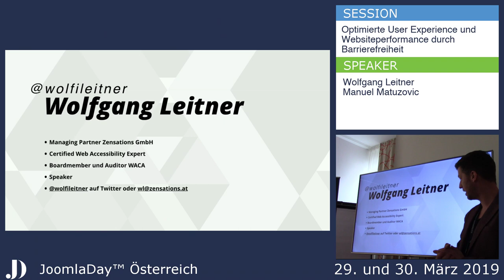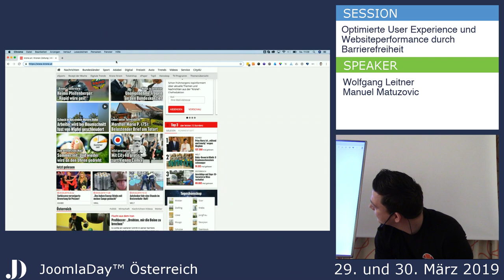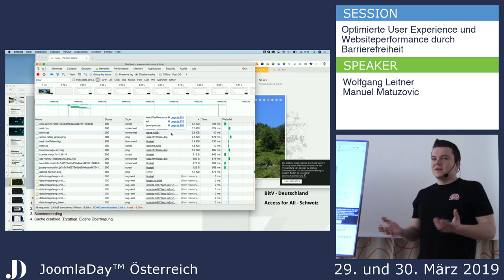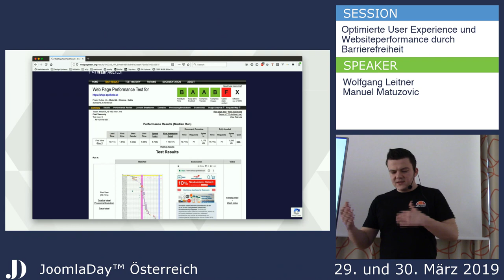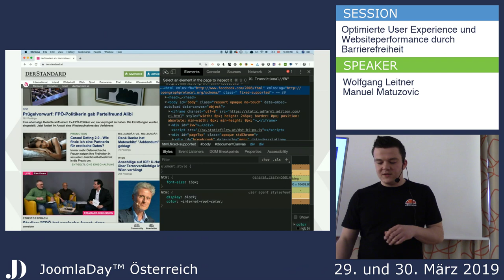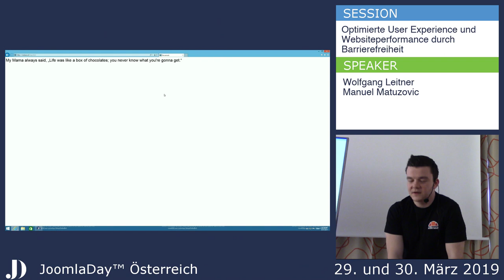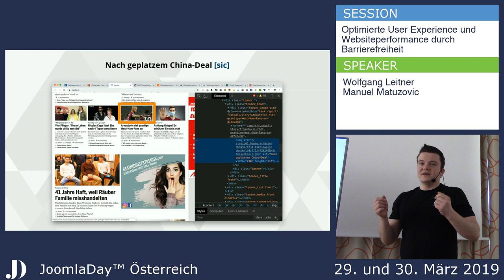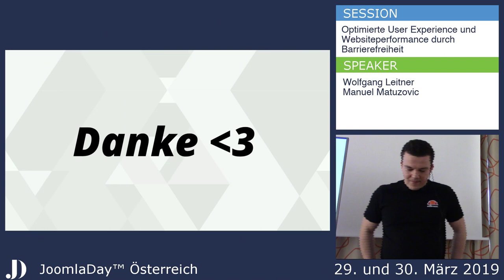JD19AT - Optimierte User Experience und Website performance durch Barrierefreiheit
Von Wolfgang Leitner, Manuel Matuzović

Dieser Tage ist es wichtiger denn je, eine perfekte User Experience zu liefern, sowie die Performance einer Website zu optimieren. Ansprechende Designs sind schon lange nicht mehr genug um Auftraggeber zu gewinnen. Seitenladezeiten, Usability, SEO und diverse andere Buzzwords spielen für Auftragnehmer eine entscheidende Rolle. Wir zeigen euch, wie man sich mittels Barrierefreiheit einen entschiedenen Vorsprung verschafft und neben der Erfüllung von gesetzlichen Rahmenbedingungen sich auch ein komplett neues Servicespektrum eröffnet. Neben allgemeinen Informationen rund um digitale Barrierefreiheit geben wir euch die wichtigsten Tipps anhand von Use Cases, um durch eine standardkonforme und barrierefreie Umsetzung einerseits eure Codequalität, wie auch die Performance eurer Kreationen in Hinblick auf User Experience, SEO als auch aus technischer Perspektive zu verbessern.